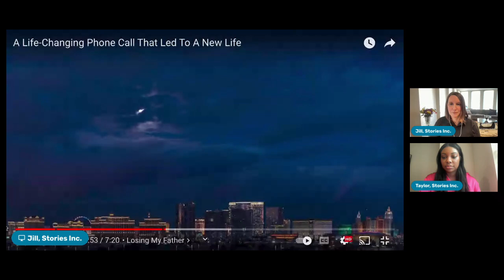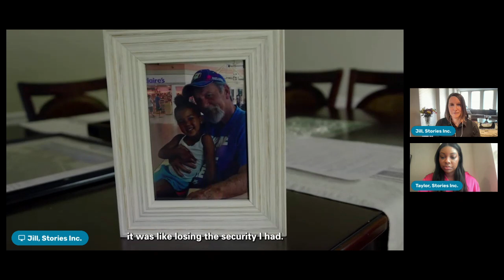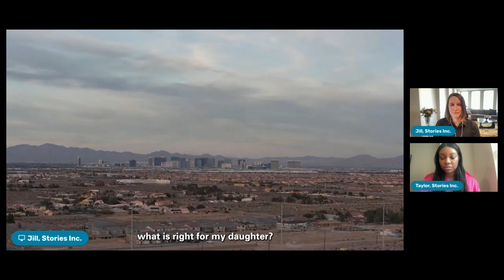The Four Mistakes in Employee Storytelling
Tired of the same old "talking head" videos?

In this session, we reveal the 4 biggest mistakes companies make in employee storytelling and how to fix them to capture attention and build your employer brand.

We'll share insights from our 12 years of experience and practical tips you can use immediately.

-How to avoid the #1 mistake that makes your videos fall flat
-How to craft a compelling creative direction for your stories
-The difference between platitudes and powerful storytelling (with real-world examples!)
-How to repurpose your content and get the most out of your efforts

Chapters
0:00 Introduction
2:10 Mistake 1: Wrong Audience
3:40 Mistake 2: No Creative Direction
7:45 Mistake 3: Testimonials and Platitudes
12:40 Mistake 4: No Flexibility
18:00 Biggest Opportunities